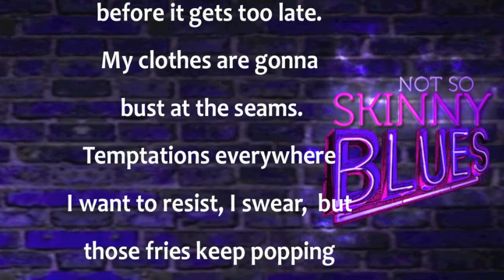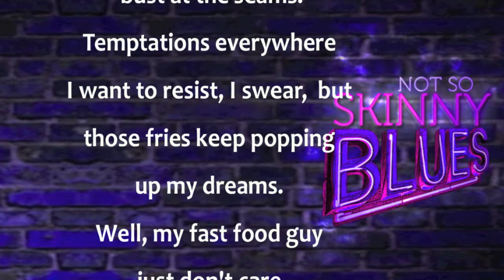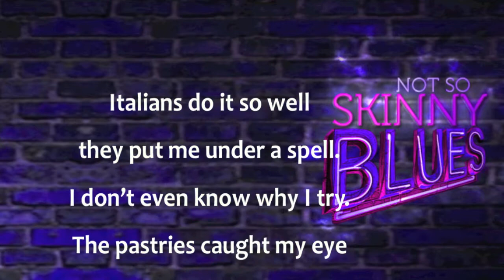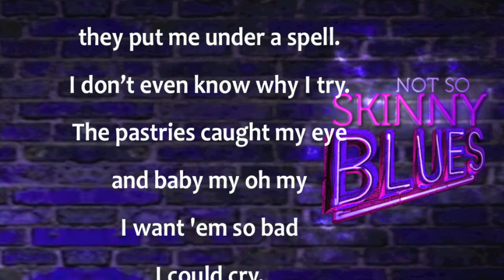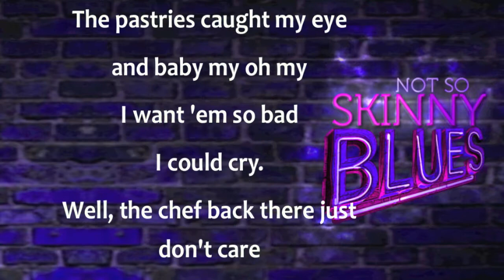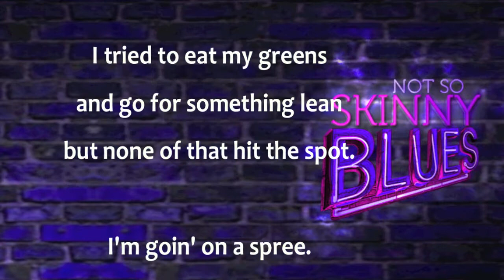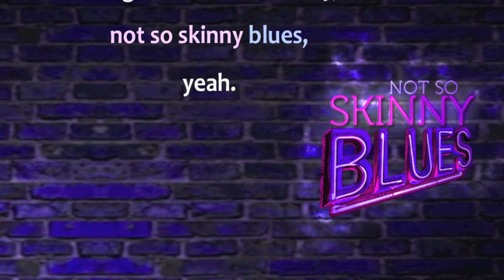Not So Skinny Blues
The temptation of sweets. The longing for snacks. If you've ever been on a diet, this song will speak to your struggles. It's a fun upbeat blues take on the frustrations of resisting all that beautiful and delicious food. A Red Fish Studios, PopMark Media production.